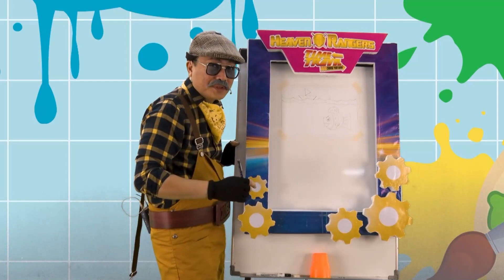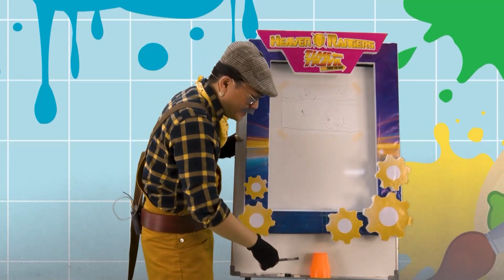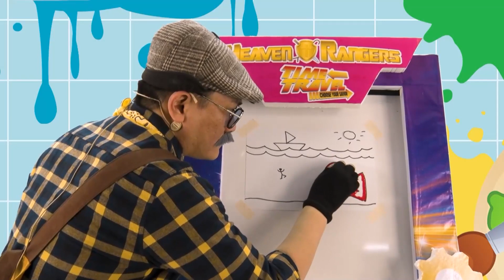Joel Kids Online Service - Roger City Eps 3 " Belas Kasihan " -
JADWAL KEGIATAN
JKI HIGHER THAN EVER SEMARANG

1. IBADAH UMUM ONLINE
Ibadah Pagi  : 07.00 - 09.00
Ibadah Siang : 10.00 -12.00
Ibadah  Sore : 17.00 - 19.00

2. A CALL TO PRAY & WORSHIP

3. IBADAH YOUTH FIRE
Setiap hari Sabtu, 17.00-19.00 WIB

4. JOEL KIDS ONLINE

PEMBERITAHUAN
1. Dilarang memperbanyak atau mempublikasi ulang baik sebagian maupun seluruh isi video ini ke dalam bentuk apapun.

2. Akun Youtube Higher Than Ever Church tidak dimonetisasi. Kami tidak menerima penghasilan apapun dari semua video yang ada di dalam akun kami.

1. IBADAH UMUM ONLINE

2. A CALL TO PRAY & WORSHIP

3. IBADAH YOUTH FIRE

4. JOEL KIDS ONLINE

PEMBERITAHUAN
1. Dilarang memperbanyak atau mempublikasi ulang baik sebagian maupun seluruh isi video ini ke dalam bentuk apapun.

2. Akun Youtube Higher Than Ever Church tidak dimonetisasi. Kami tidak menerima penghasilan apapun dari semua video yang ada di dalam akun kami.

1. IBADAH UMUM ONLINE
Ibadah Siang : 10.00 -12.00  (offline)

2. A CALL TO PRAY & WORSHIP

3. IBADAH YOUTH FIRE

4. JOEL KIDS ONLINE
Kelas Besar : 10.00
Kelas Balita : 11.30

PEMBERITAHUAN
1. Dilarang memperbanyak atau mempublikasi ulang baik sebagian maupun seluruh isi video ini ke dalam bentuk apapun.

2. Akun Youtube Higher Than Ever Church tidak dimonetisasi. Kami tidak menerima penghasilan apapun dari semua video yang ada di dalam akun kami.